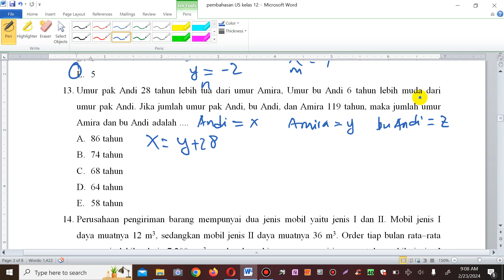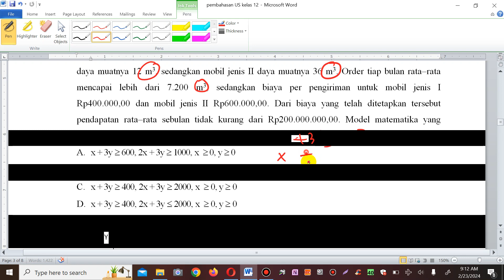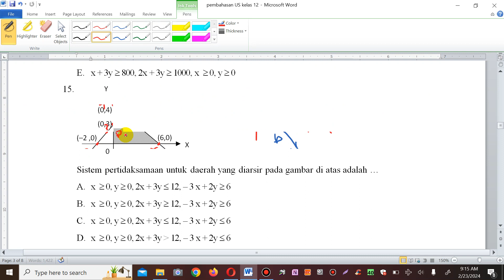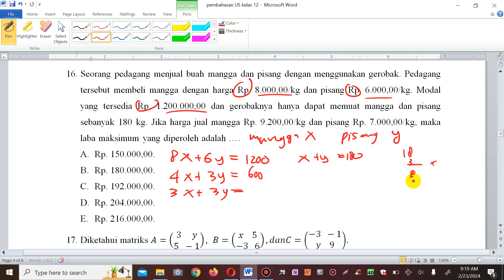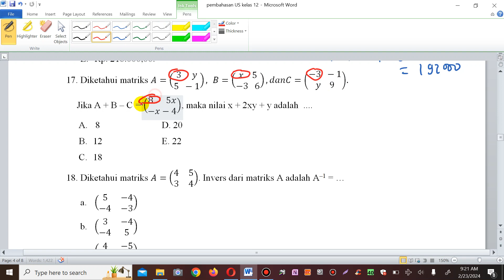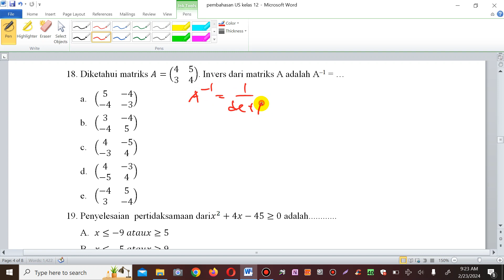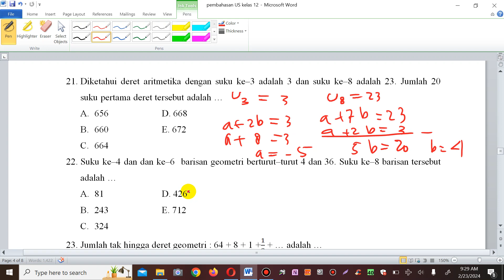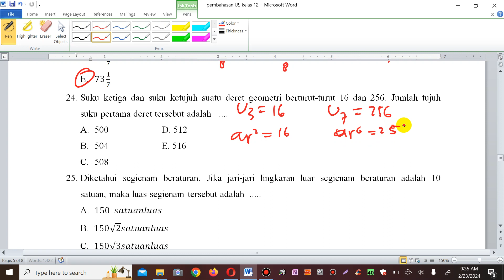Pembahasan SOAL Sumatif Akhir Kelas 12 Matematika Wajib Bagian 2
Pembahasan soal sumatif akhir atau istilahnya soal ujian akhir sekolah materi matematika kelas 12 dengan materi sebagai berikut: program linear, barisan dan deret aritmatika serta geometri, limit, turunan fungsi, dan lain sebagainya saya jelaskan dengan detail sehingga mudah difahami.

Ingin memperdalam pemahaman Anda tentang matematika? Cek link di bawah ini untuk video pembelajaran kami!: